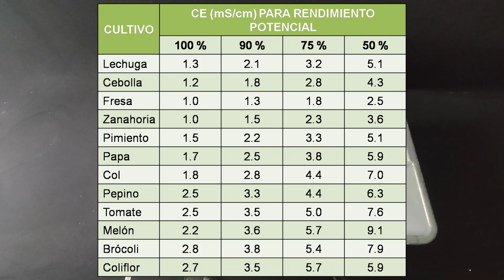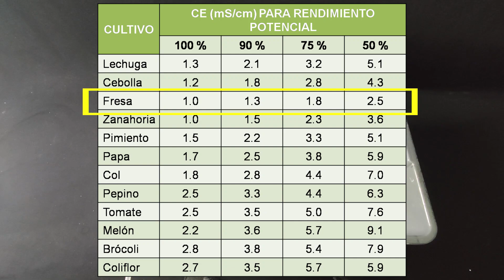Como cultivar FRESA HIDROPÓNICA casera 🍓 Paso a paso ✅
🌱🌱🌱 ¡Hola horticultores! 🌱🌱🌱 En este vídeo aprenderemos como cultivar fresas en hidroponía en casa paso a paso, te mostrare como trasplantar las fresas al sistema hidropónico de raíz flotante el cual te he mostrado como hacerlo en vídeos pasados al igual que la solución nutritiva que te mostré en vídeos anteriores, y si no estas suscrito al canal no olvides suscribirte!

🌱 Aquí puedes encontrar un SISTEMA HIDROPÓNICO similar al del vídeo
Aquí tienes los links de cada material que utilizo para hacer el sistema hidropónico del vídeo:
📦 Caja de plastico
🗑 Canastilla hidroponica
🗜 Broca de 2"
🗜 Adaptador para broca
🔌 Compresor (bomba de aire)
🧱 Piedra difusora

⏱⏱⏱ TIMESTAMPS ⏱⏱⏱
00:00 Lo que veremos en este vídeo…
00:17 Intro
00:25 Como sembrar fresas hidroponicas
00:52 Como lavar y desinfectar las raíces de las plantas
03:33 Como hacer un sistema hidropónico de raiz flotante
04:11 Como preparar solución nutritiva para fresas hidropónicas
05:34 Como trasplantar al sistema hidropónico de raíz flotante
07:55 ¡Importante!
08:37 Este es el lugar donde tengo mis sistemas hidropónicos…
09:03 Día 2
09:20 Día 3
09:42 Día 4
10:00 Día 6
10:15 Lo que veremos en el próximo vídeo…
10:56 ¡Gracias por ver! Continúa viendo contenido…